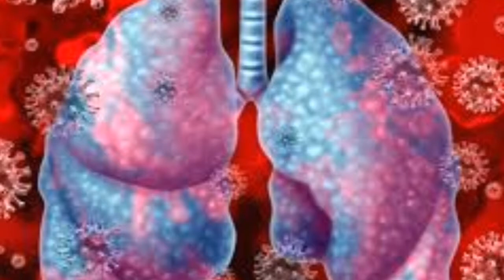Bilim adamları resmen açıkladı. Koronadan ölenlerin hepsinde görüldü